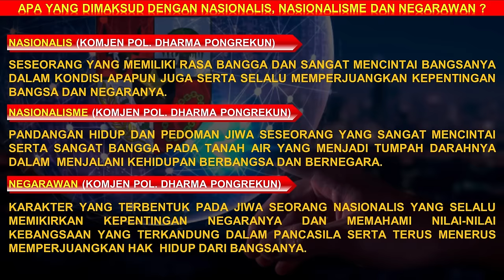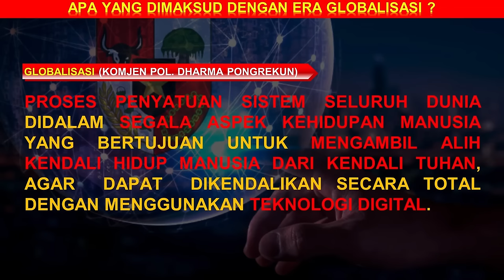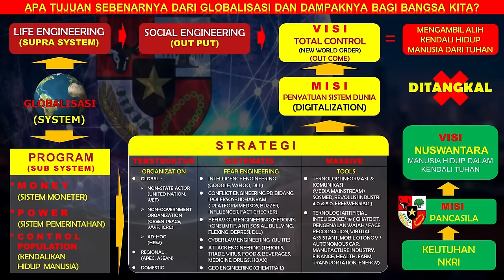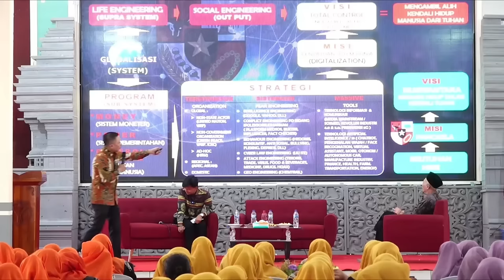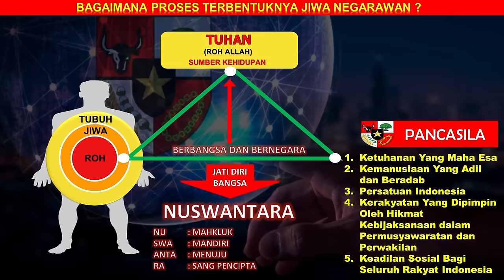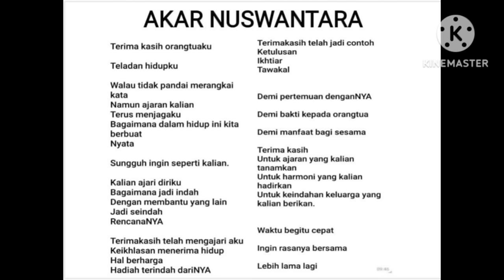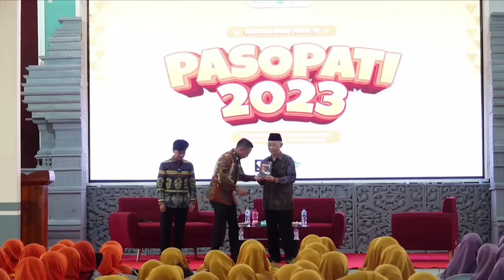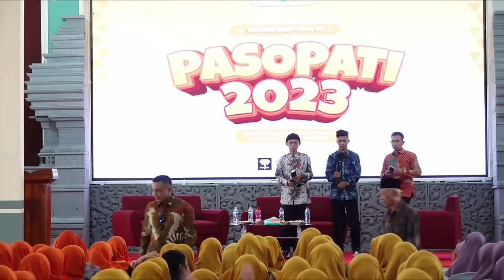MENJADI GENERASI NASIONALIS YANG NEGARAWAN DI ERA GLOBALISASI - KOMJEN POL. DHARMA PONGREKUN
Wahai para generasi muda bangsa. sadarlah, bangkitlah dan kembalilah menjadi generasi yang memiliki jiwa nasionalis dan berkarakter negarawan, agar kalian tidak dihanyutkan arus deras globalisasi yang akan menghancurkan kedaulatan negaramu dan juga akan mengacam keselamatan rakyat semua.